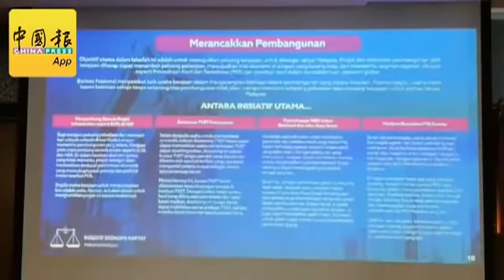国阵首次以反对党身分 公布替代预算案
（吉隆坡1日讯）509大选出现政权更迭后，国阵首次以反对党身分，在政府推出2019年财政预算案前夕，公布国阵的替代预算案，包括重新推出消费税，但把征收率降低至3%。（摄影：连利元）